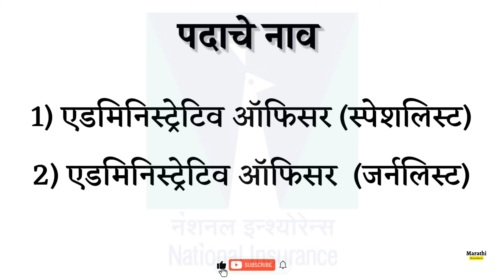नॅशनल इन्शुरन्स कंपनी लि. मध्ये 274 जागांसाठी भरती | ncl new vacancy 2023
Apply करण्यापूर्वी संपूर्ण जाहिरात काळजीपूर्वक वाचा

Related :-
vacancy 2023
best government jobs for 10th passed students
2023 government jobs 10th pass
2023 recruitment government
2023 jobs for freshers
recruitment 2023 for freshers
recruitment 2023
2023 government job in marathi
12th pass job in Marathi
private job in marathi
10th pass govt job
10th pass govt job 2023
Job alart
Today job new
भरती Alert